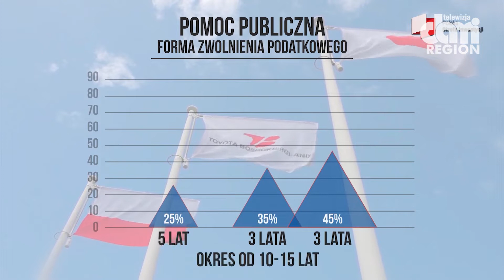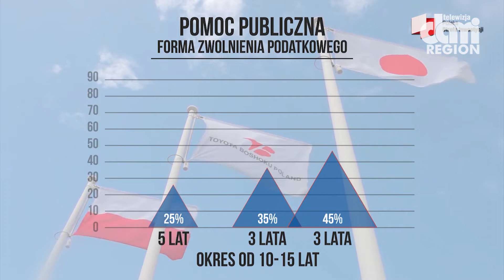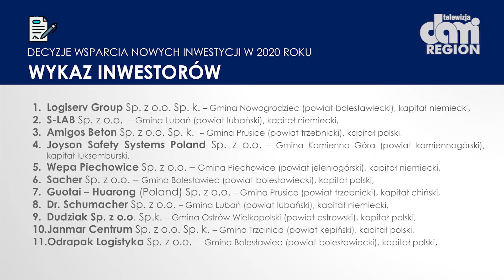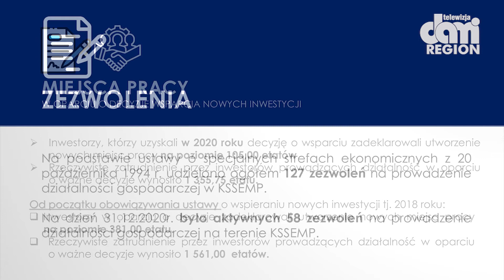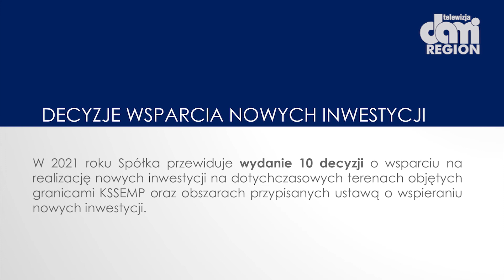Kamiennogórska Strefa wśród najlepszych!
Gdy obecny zarząd Kamiennogórskiej Specjalnej Strefy Ekonomicznej Małej Przedsiębiorczości przejmował obowiązki, strefa była zadłużona, dzisiaj ma kilkaset tysięcy złotych nadwyżki.